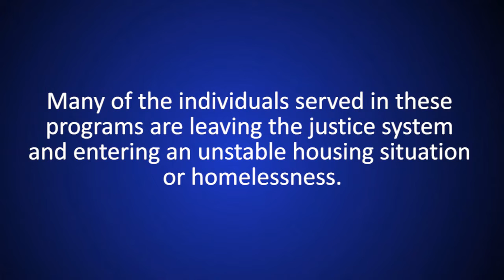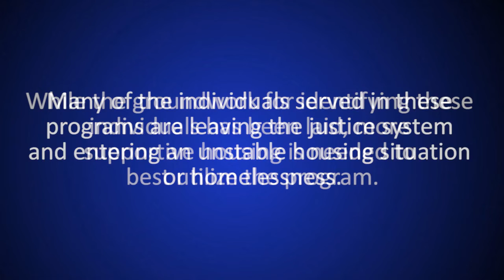Grant to Help Utilizers of Jail with Behavioral Health Challenges Find Supportive Housing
Lake County has been chosen to receive a national grant to help reduce the number of people with behavioral health issues who are detained in the Sheriff’s Adult Corrections Facility when they could be better served in supportive housing. Working in partnership with the Health Department, Sheriff’s Office, the county’s law enforcement and criminal justice system as well as local agencies, Lake County Community Development (LCCD) is one of three providers across the country to receive the Pay for Success grant.